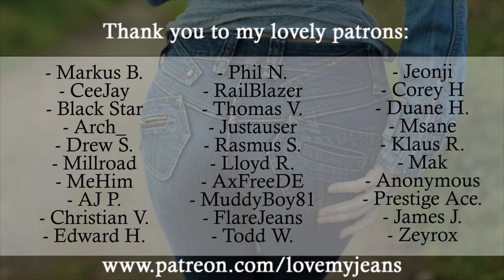Free People Super Flare Bell Bottom Low Rise Jeans + Fila Trainers